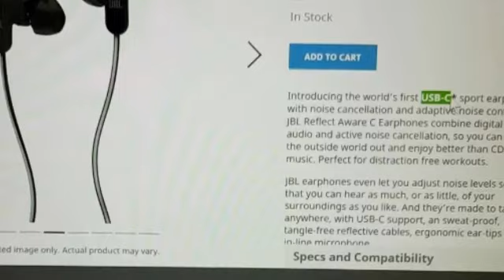دردشة 1 | XQ55 | طقطقة على مؤتمر ابل